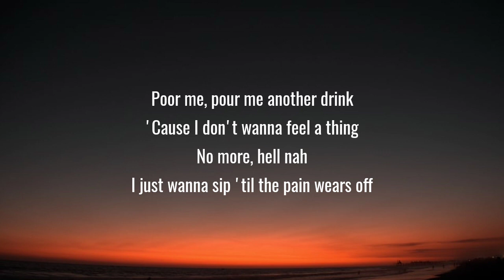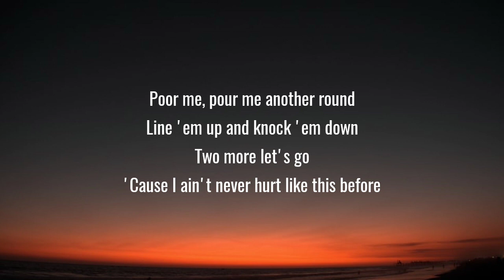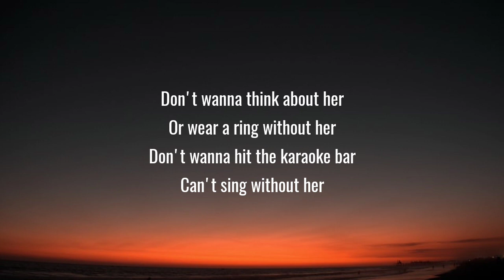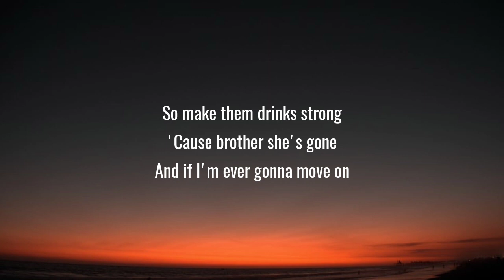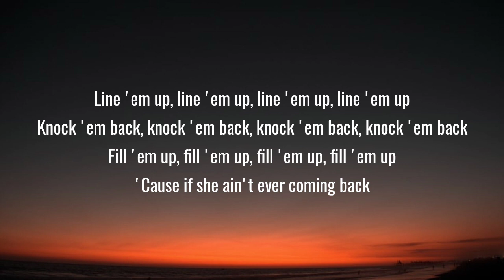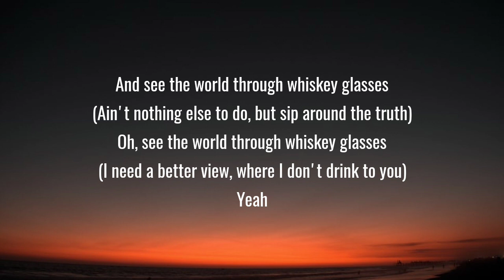Morgan Wallen - Whiskey Glasses (Lyrics)